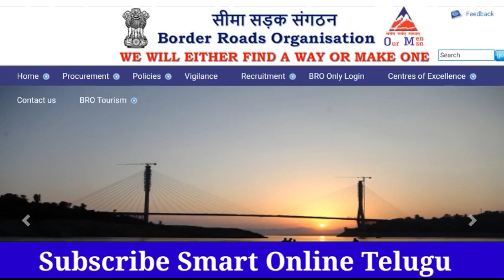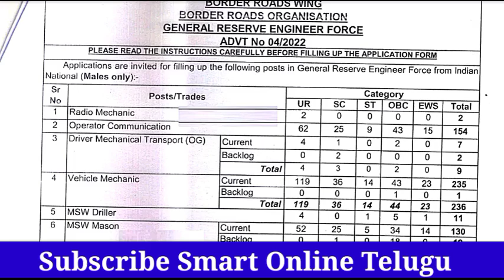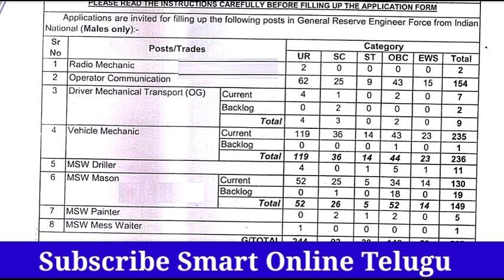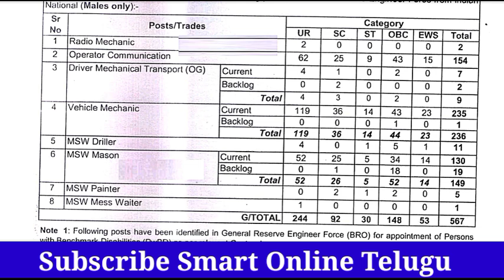BRO MSW vacancy in Telugu 2023 || Boarder road organization new Recruitment